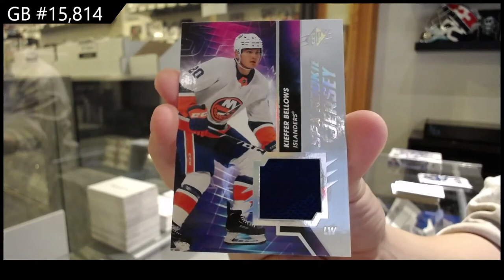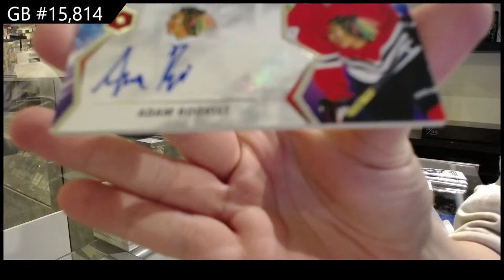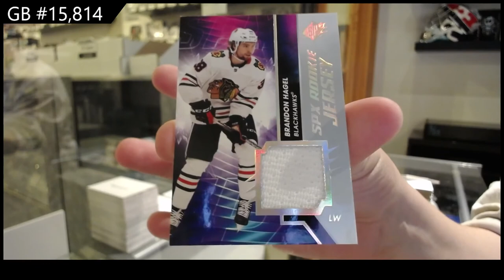20-21 Upper Deck SPx Hockey 3 Box Break - C&C GB #15,814